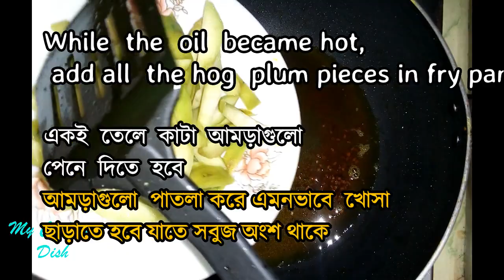টেংরা মাছের টক ঝাল চচ্চড়ি | Tangra macher chorchori | Batasio fish curry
Ingredients/উপকরণ:
1 Step:
01. Batasio fish ½ kg টেংরা মাছ ১/২ কেজি
02. Salt 1tsp লবন ১ চা চামচ
03. Turmeric powder 1tsp হলুদ গুড়ো ১ চা চামচ
04. Red Chili powder লাল মরিচ গুড়ো

2nd Step:
05. Mustard oil ½ cup সরিষার তেল ১/২ কাপ
06. Fenugreek / মেথি  1/2 tsp
07. Hog plum pieces আমড়ার টুকরো
08. Salt 1 tsp লবন ১ চামচ
09. Turmeric powder 1tsp হলুদ গুড়ো ১ চা চামচ
10. Red chili powder 1tsp লাল মরিচ গুড়ো ১ চা চামচ
11. Cumin powder 1tsp জিরা গুড়ো ১ চা চামচ
12. Green Chili 4 nos. কাঁচা মরিচ ৪টি
13. Mustard paste 4 tsp সরিষা বাটা ৪ চা চামচ